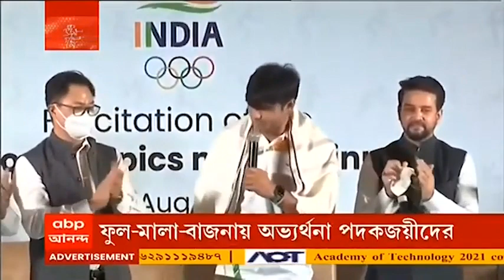Tokyo Olympics: দেশে ফিরলেন অলিম্পিক্স পদকজয়ীরা, দিল্লি বিমানবন্দরে রাজকীয় অভ্যর্থনা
দিল্লি বিমানবন্দরে সংবর্ধনা। দেশে ফিরলেন টোকিও অলিম্পিক্সে সোনা জয়ী নীরজ চোপড়া (Neeraj Chopra), রুপো জয়ী রবি দাহিয়া (Ravi Kumar Dahiya), ব্রোঞ্জ জয়ী লাভলিনা (Lovlina Borgohain), বজরং পুনিয়া (Bajrang Punia) ও ভারতীয় হকি দল (Indian Hockey Team)। দিল্লি বিমানবন্দরে ঢাক-ঢোল বাজিয়ে তাঁদের সংবর্ধনা জানানো হয়।